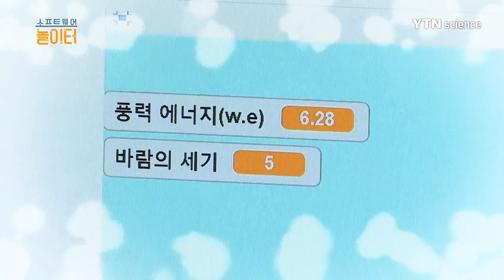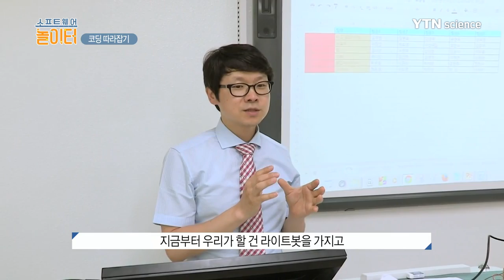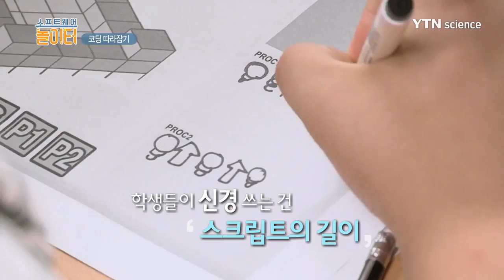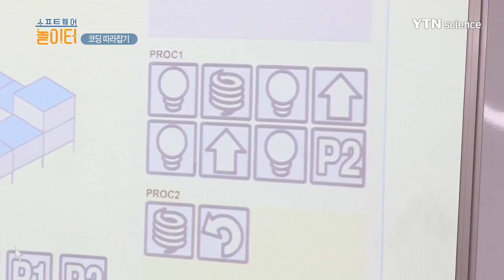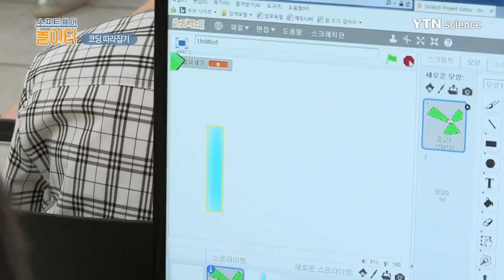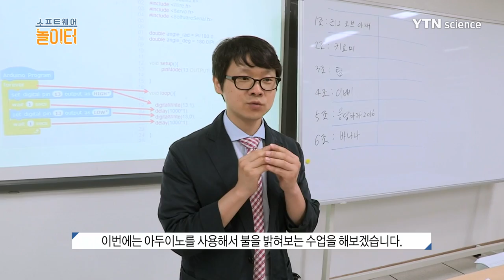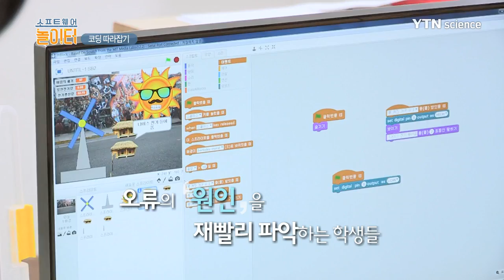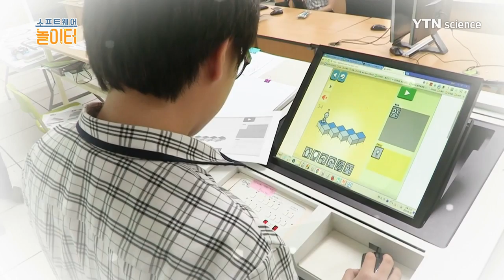소프트웨어 놀이터 소프트웨어 놀이터 코딩 따라잡기